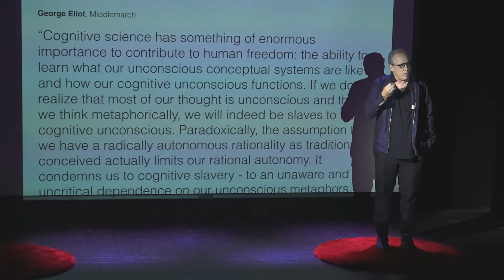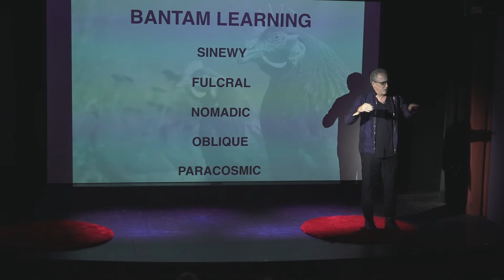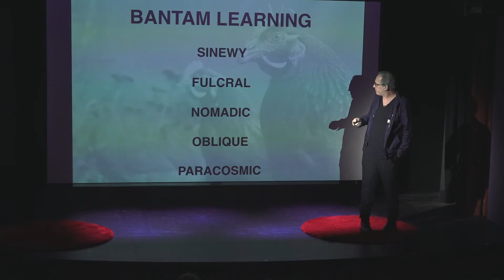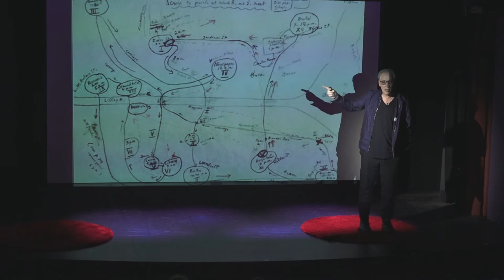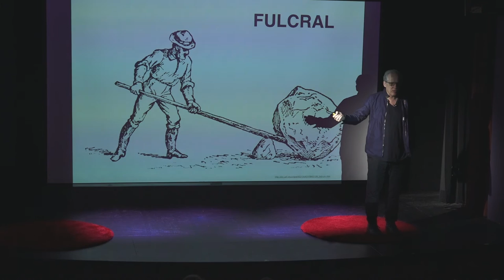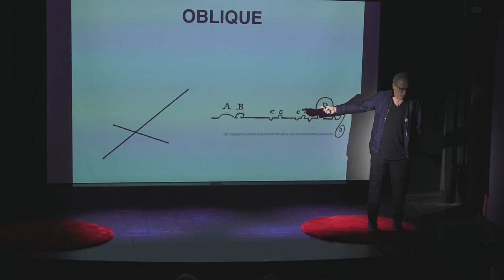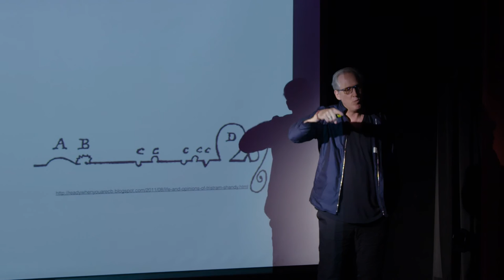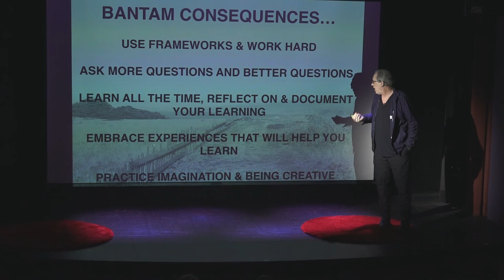Learning and Chickens | Dominic Randolph | TEDxRiverdaleCountrySchool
In this talk, Dominic offers a new set of metaphors to understand and grapple with the challenges and opportunities of 21st century education.

Dominic A.A. Randolph is Riverdale's sixth Head of School and a leader in the international character education movement. He is a co-founder of the nonprofit educational research organization, Character Lab, along with Angela Duckworth, a psychologist at the University of Pennsylvania and author of the best-selling book, Grit, and Dave Levin '88, founder of the KIPP charter schools. Randolph is a steering committee member of the International Positive Education Network; and an ongoing collaborator with IDEO on design thinking in education. He has written on character and opportunity for the Brookings Institute. In 2015, he published a correspondence on the nature of education with Max Ventilla, CEO and founder of AltSchool, a San Francisco-based education startup that operates schools in San Francisco and New York City.